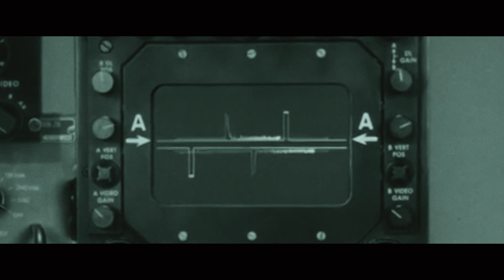Men's Conference 2018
Men's Conference 2018 is going to be beyond incredible. Get a glimpse of all that is ahead and so much MORE.